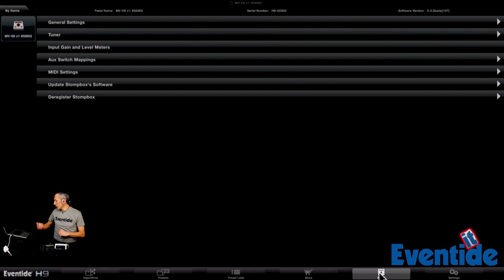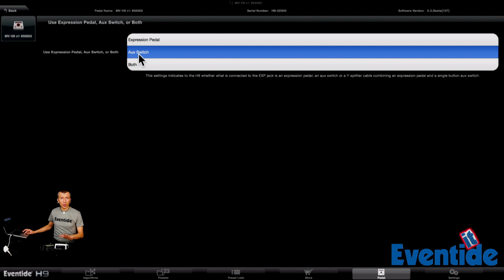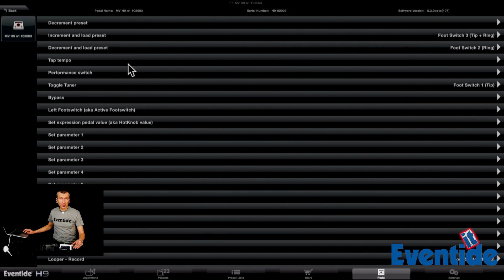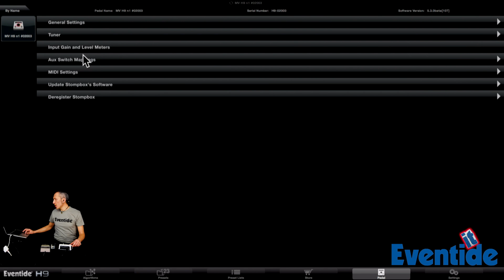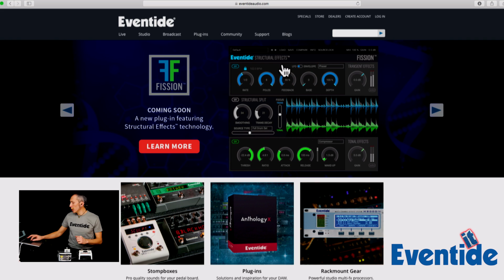Barn3 OX9 e Tesla Aux Switch per Eventide H9 - Massimo Varini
un utile accessorio per Eventide H9